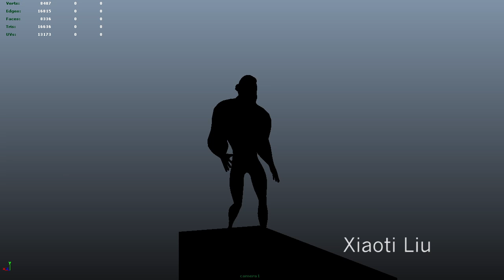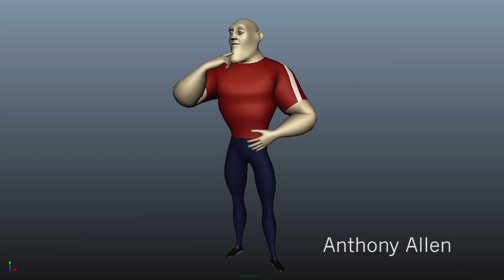CMI 332 Showcase Edit F13 v01